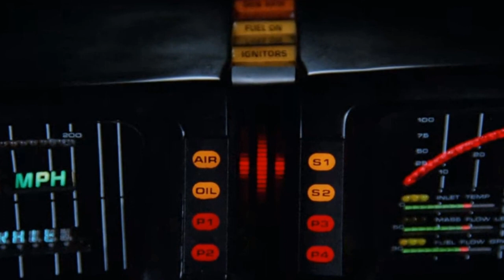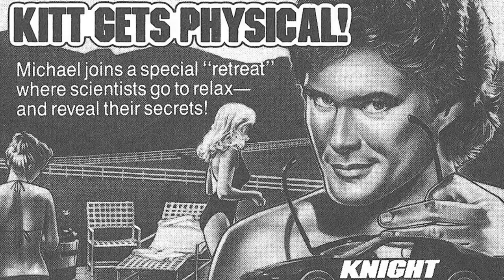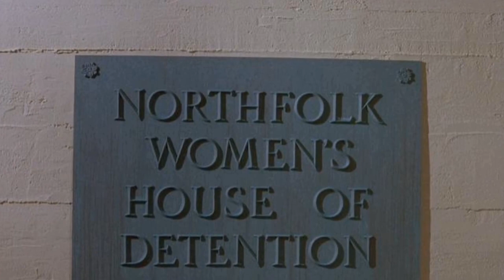The Untold Story of Knight Rider TV Series: Secrets and Scandals Revealed!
David Hasselhoff as Michael Knight
Edward Mulhare as Devon Miles
Richard Basehart as Narrator - Opening Titles
Patricia McPherson as Bonnie Barstow
Rebecca Holden as April Curtis
Peter Parros as 'RC3' Reginald Cornelius III
Tony Brubaker as Self - Tony brubaker
Shawn Ora Engemann as Lonnie
Ann Turkel as Adrianne Margeaux
Catherine Hickland as Stephanie 'Stevie' March
Pamela Susan Shoop as Maggie
Jack Starrett as Hagen
Alex Kubik as Luger
Bruce Neckels as Federal Agent
Michael Masters as Cabby
Phyllis Davis as Tanya Walker
Ramon Bieri as 'Acid' John Byrock
Anne Lockhart as Jennifer Shell
Barbara Rush as Elizabeth Knight
Judy Landers as Micki Bradburn
John Considine as Boyd LaSalle
Alan Oppenheimer as General Duncton
James T. Callahan as Jeff Barnes
Joe La Due as Hannigan
Zakes Mokae as Tsombe Kuna
Lance LeGault as Christopher Stone
John Crawford as Mac Thomas
Don Galloway as Gilbert Cole
Guy Stockwell as Riggins
Mary Beth Evans as Cindy Mattheson
Don Gordon as Police Lt. Dickerson
Jason Evers as Edward Grant
Allen Williams as Jack
Robin Dearden as Liberty Cox
George Murdock as Archibald
Paul Lambert as General Maddox
Sam Vlahos as Alfredo Diaz
John Vernon as Cameron Zachary
Lenore Kasdorf as Karen Bennett
Norman Burton as Barnswell
Angel Tompkins as Connie Chasen
Robert O'Reilly as Jake Simpson
Peter Mark Richman as Dr. Klaus Bergstrom
Logan Ramsey as Edgar
Grainger Hines as Officer Rex Saunders
Nicholas Worth as Jim Hower
Victoria Bass as Christine Brooks
Tim Rossovich as Bloodworth
Kai Wulff as Helmut Gras
Kathy Shower as Claudia Torrell